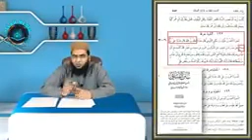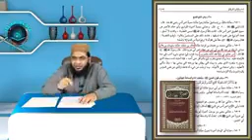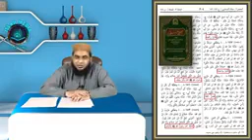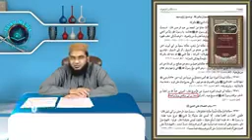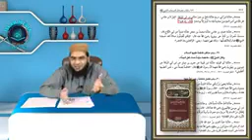مرزا صاحب کا اقرار کہ میں بغض معاویہ میں ایک وتر نہیں پڑھتا انا للہ و انا علیہ راجعون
مرزا صاحب کا اقرار کہ
میں بغض معاویہ میں ایک وتر نہیں پڑھتا
انا للہ و انا علیہ راجعون